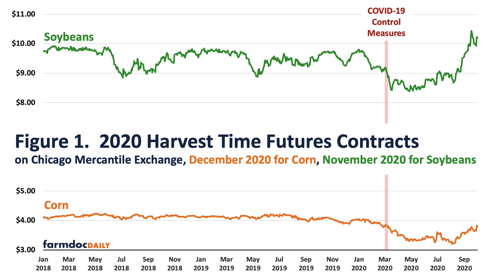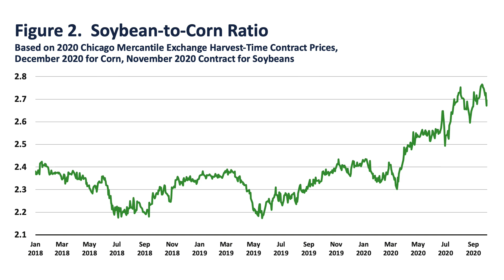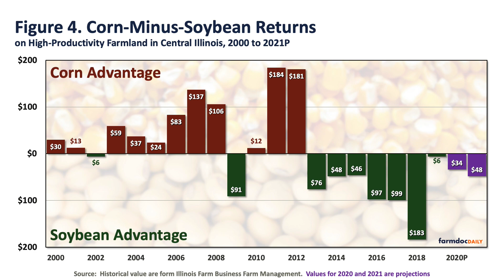Corn and Soybean Price Changes and Relative Profitability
Base on the following farmdocDaily article
Schnitkey, G., K. Swanson, N. Paulson, J. Coppess and C. Zulauf. "Corn and Soybean Price Changes and Relative Profitability." farmdoc daily (10):179, Department of Agricultural and Consumer Economics, University of Illinois at Urbana-Champaign, October 6, 2020.

Corn and soybean prices declined throughout much of the first half of 2020, with low prices persisting into early August. Since August, both corn and soybean prices have increased.  Overall, commodity price movements have increased the relative profitability of soybeans to corn in 2020, continuing a string of years since 2013, in which soybeans have been more profitable than corn. Current budgets also suggest that soybeans will be more profitable than corn again in 2021.